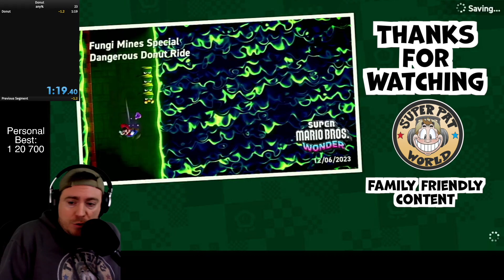ANY% Mario Wonder Speedrun: Fungi Mines Special Dangerous Donut Ride (12/6/23 Mario PB)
Level Name: Fungi Mines Special Dangerous Donut Ride
World: Special World
Game: Super Mario Bros. Wonder
Console: Nintendo Switch

This is my best ANY% run of Deep Magma Bog Special Solar Roller as of December 6, 2023.